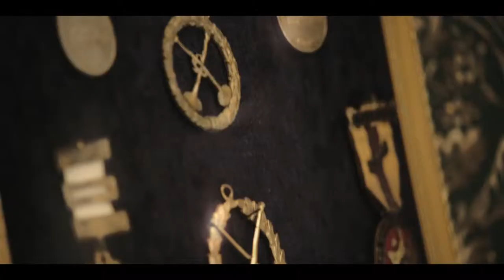Old Spice Mantastic Man